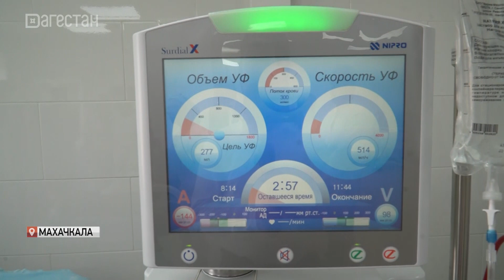Премьер Дагестана ознакомился с работой Онкоцентра и Центральной больницы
Число людей с онкозаболеваниями с каждым годом в Дагестане, как и в целом в стране, увеличивается. Возрастает нагрузка на существующие профильные медцентры. Сами медики говорят, что количество выявляемых больных увеличивается благодаря ранней диагностике. Как обстоит ситуация с лечением тяжелых заболеваний, узнавал премьер-министр республики Абдулмуслим Абдулмуслимов. Он проверил работу Онкоцентра и Центральной больницы. Подробности в сюжете Натальи Ханбабаевой.